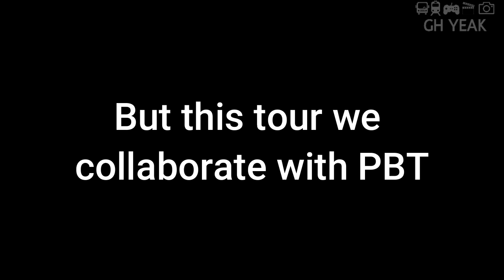SGTEC X PBT A&S A22 PC9264R (Ex-SMB202U) and PC9255S (Ex-SMB212R) Bus Tour Music Video Showcase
This tour, SGTEC have their first collaboration with a bus group PBT. It's also SGTEC finale tour as SGTEC are taking a break from planning tours.

On the behalf of SGTEC, I would like to thank everyone for attending the bus tour. Hope yall enjoy the tour :)

On the behalf of SGTEC, we would like to thank A&S for helping us to organize and arranging this tour for us. This tour is possible without your help. We would also like to especially thank the two drivers, Aloysius and Jemond for driving us safe and putting the passengers safety as their first priority.

On the behalf of SGTEC, I also want to thank my advisor team mbr.sg for advising us to get through. This tour is impossible without their help.

Do share my channel and content as well :)

All footages/videos were filmed & edited by GH Yeak